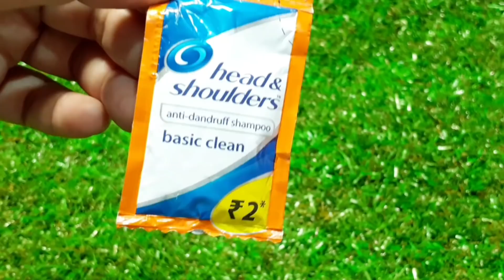डॉक्टर भी हैरान रह गए जब alovera में इस चीज को मिलाकर लगाया तो बाल 10 गुना तेजी बढ़े, Grow Hair Fast